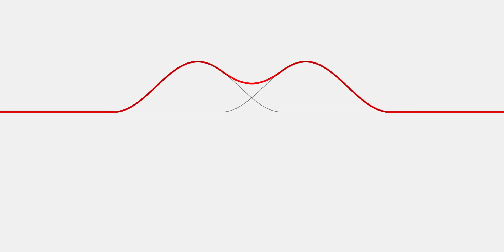Superpozycja impulsów falowych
Animacja pokazuje superpozycję konstruktywną (wzmocnienie) dwóch zgodnych impulsów falowych oraz superpozycję destruktywną (wygaszenie) dwóch przeciwnych impulsów falowych. W momencie spotkania impulsów mamy kilkuseklundową stopklatkę, aby wynik superpozycji był lepiej widoczny.